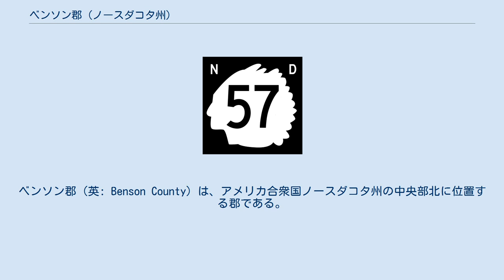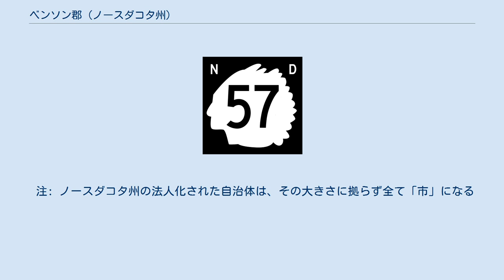ベンソン郡 (ノースダコタ州)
ベンソン郡（英: Benson County）は、アメリカ合衆国ノースダコタ州の中央部北に位置する郡である。
2010年国勢調査での人口は6,660人であり、2000年の6,964人から4.4%減少した。
郡庁所在地はミニューオーカーン市（人口224人）であり、同郡で人口最大の町は国勢調査指定地域のフォートトッテン（人口1,243人）である。
 サリーズヒル国立野生生物保存区とスピリット湖インディアン居留地が郡内に入っている。
 ベンソン郡は1879年にダコタ準州議会が創設し、郡名は当時準州議会議員を務めていたB・W・ベンソンに因んで名付けられた。
郡政府は1884年6月4日に初めて組織化され、郡庁所在地その後一貫してミニューオーカーン市にある。